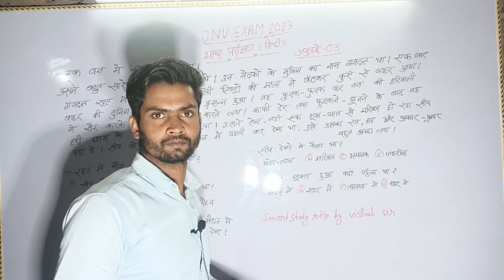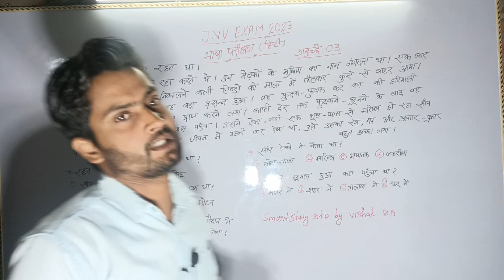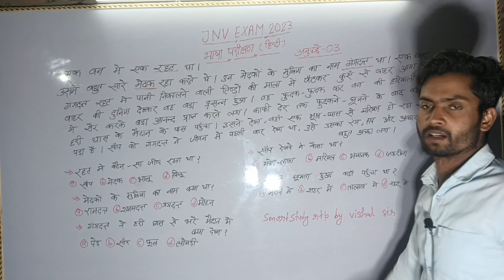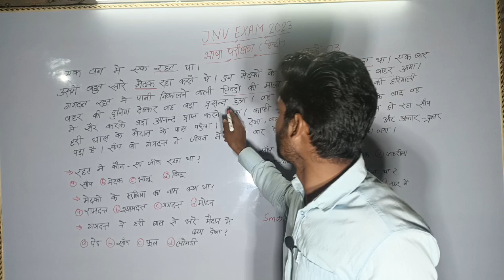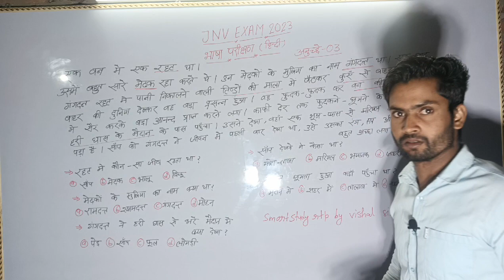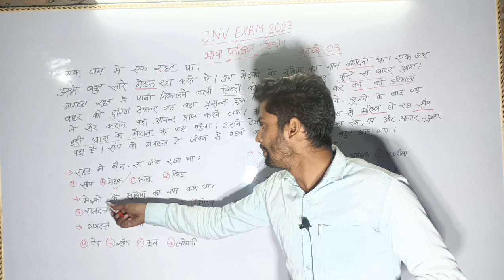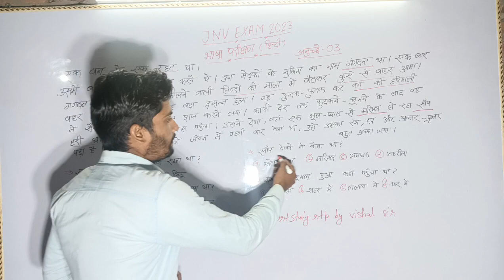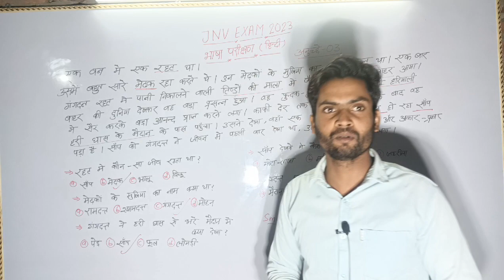नवोदय में हिंदी अनुच्छेद कैसे हल करे | jawahar navodaya vidyalaya language test | paragraph अनुच छेद